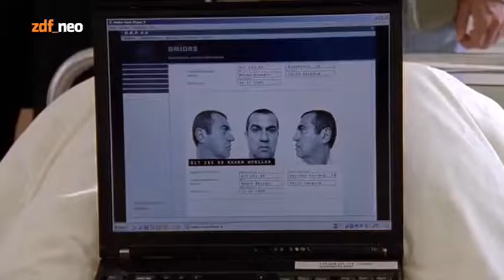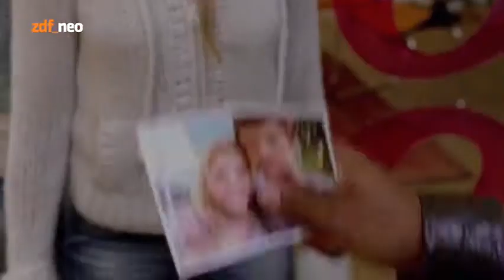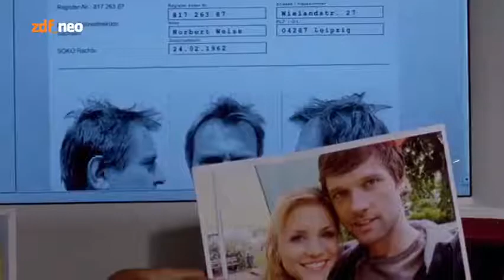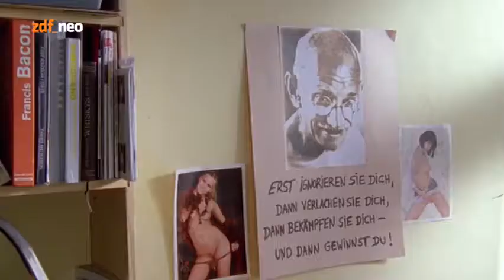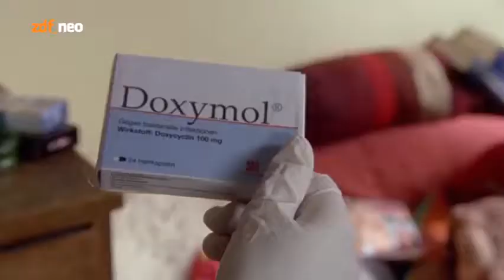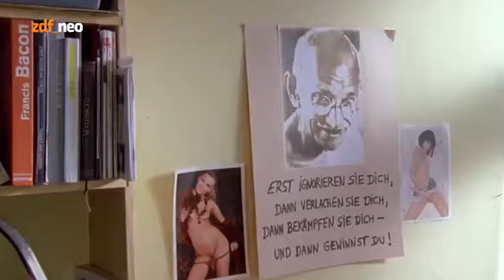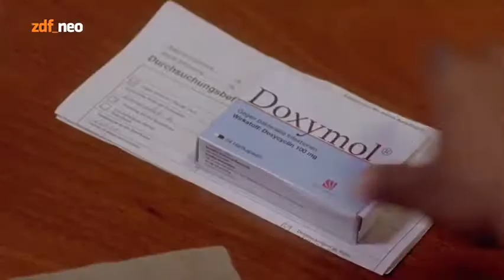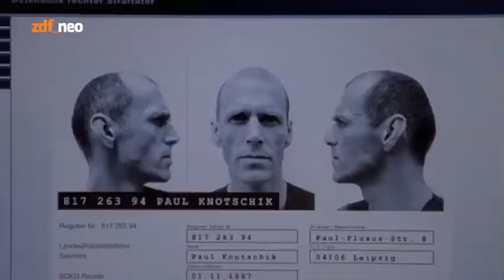SOKO Leipzig - Das nette Mädchen | S09E11 (156)